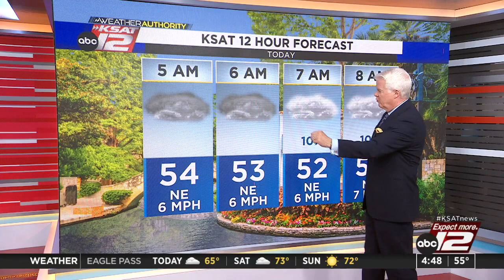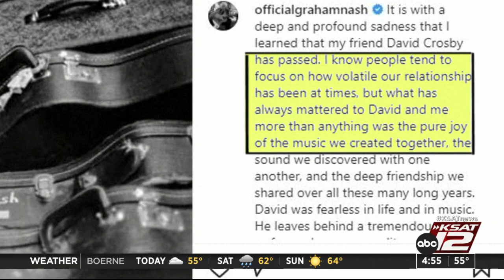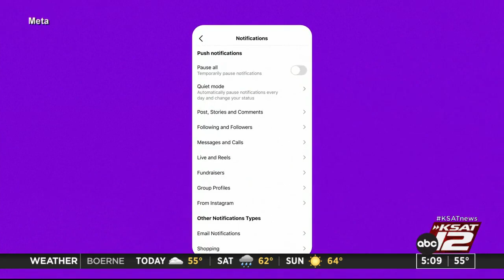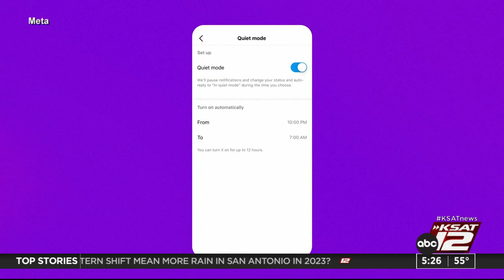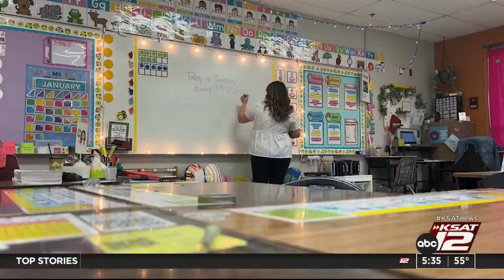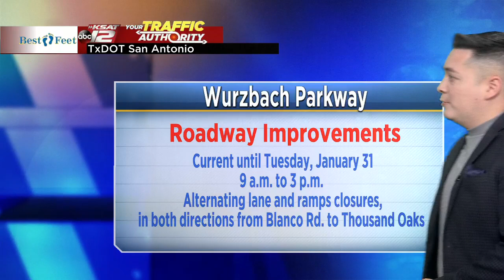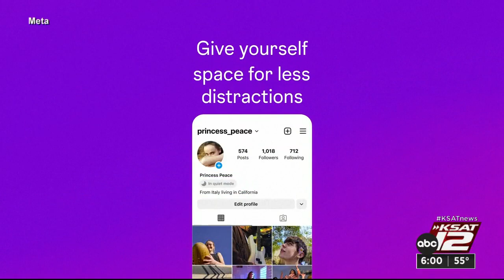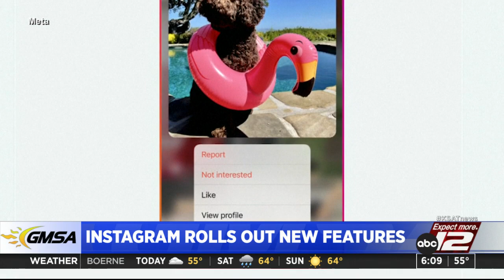Good Morning San Antonio 4:30a : Jan 20, 2023